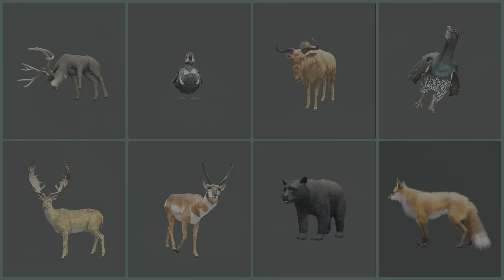Welcome to my Channel!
Hello everyone! This is just a short introductory video to my channel and what I like to do! Check it out! ✌️❤️